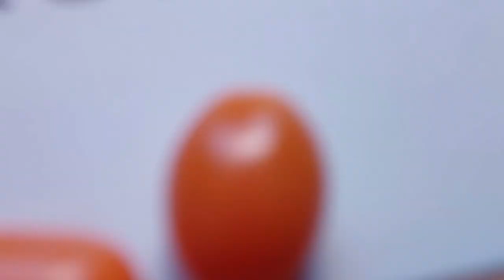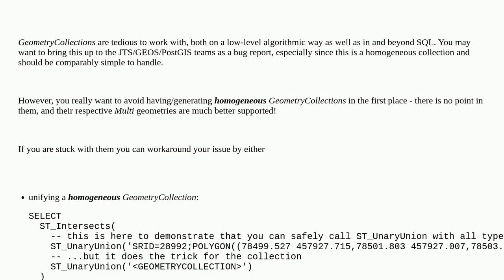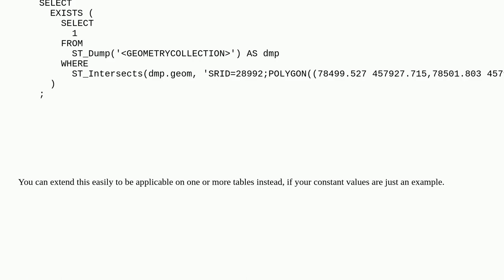Gis: ST_Intersects gives GEOSIntersects TopologyException side location conflict on two valid geo...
ST_Intersects gives GEOSIntersects TopologyException side location conflict on two valid geometries

A special thanks goes out to the community

  postgresql postgis